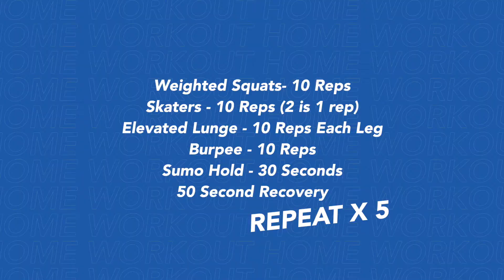H I I T Legs